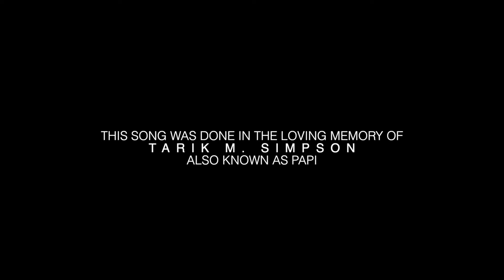Jubba - I Cry (Official Visuals)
Artist: Jubba
Song: I Cry
Visuals: Ziphanatic Films